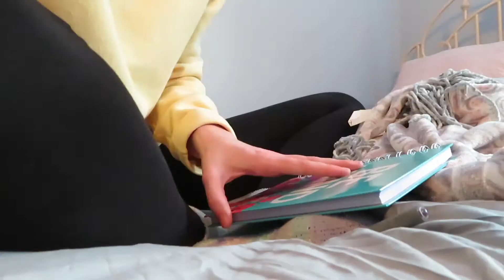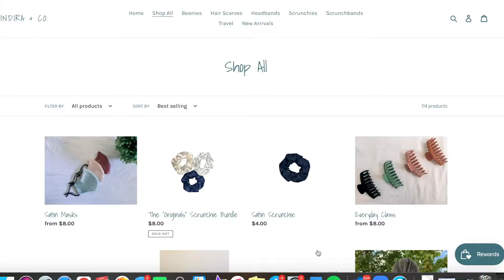COLLEGE WEEK IN MY LIFE: last week of classes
hi everyone and welcome back to my channel. in this video i bring you through a college week in my life for my last week of classes. it was a very productive and stressful week. this was a very long semester and im glad that it is over now.

✩ indira & co. instagram